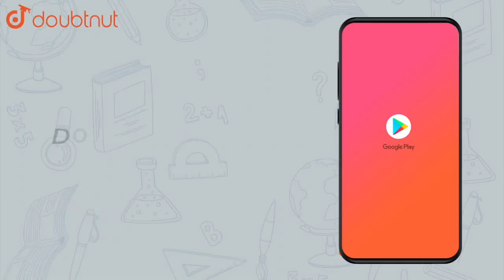మోల్‌ భాగాన్ని నిర్వచించండి. ద్రవ్యరాశి పరంగా 20% C_2H_6O_2గల\nద్రావణంలో ఇథిలీన్‌ గ్త్లైకాల్‌ (C...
మోల్‌ భాగాన్ని నిర్వచించండి. ద్రవ్యరాశి పరంగా 20% C_2H_6O_2గల\nద్రావణంలో ఇథిలీన్‌ గ్త్లైకాల్‌ (C_2H_6O_2) మోల్‌ భాగాన్ని లెక్కించండి.
Class:CLASS 12
Subject: CHEMISTRY
Chapter: MODEL PAPER 1(MAY 2019)
Book:VGS PUBLICATION-BRILLIANT(TELUGU)
Board:Telangana Board

👉 Have Any Query? Ask Us.